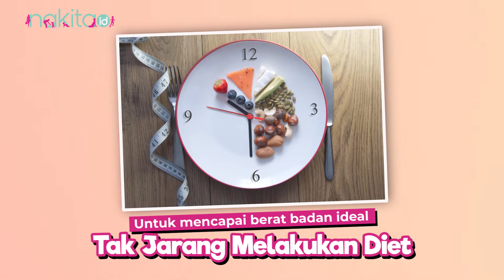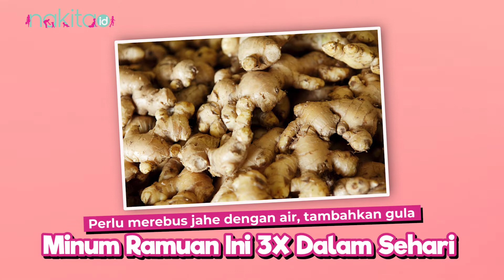Cocok untuk Diet, Konsumsi Ramuan Ini untuk Menurunkan Berat Badan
Mempunyai berat badan ideal menjadi dambaan beberapa orang. Untuk mencapai berat badan ideal, tak jarang Moms melakukan rangkaian diet. Agar program diet Moms bisa berjalan dengan baik, Moms bisa konsumsi ramuan dari bahan-bahan alami untuk menurunkan berat badan lho. Lalu, apa saja bahan alami yang bisa turunkan berat badan?

00:00 Intro
00:35 ramuan untuk diet

ADVERTISING